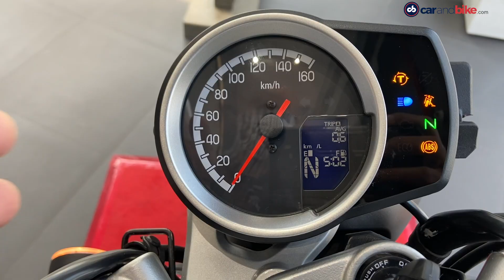होंडा H’Ness डिस्पैच, टाटा मोटर्स डिस्काउंट, हीरो स्प्लैंडर प्लस कस्टम ग्राफिक्स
ऑटोमोटिव जगत में आज की बड़ी खबरें, होंडा ने H’Ness बाइक के लिए शुरू किया डिस्पैच. टाटा मोटर्स कारों पर दे रही ऑफर्स और डिस्काउंट. हीरो ने कस्टम ग्राफिक्स के साथ लॉन्च की स्प्लैंडर प्लस.